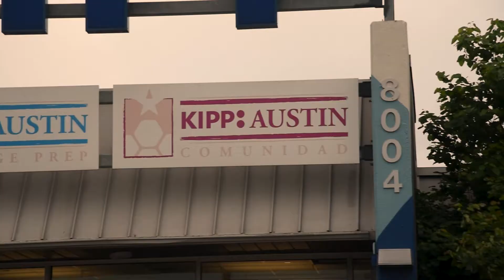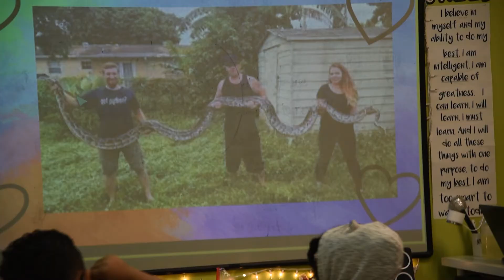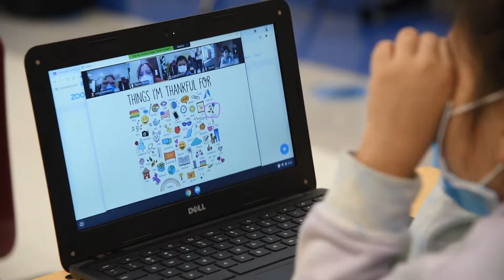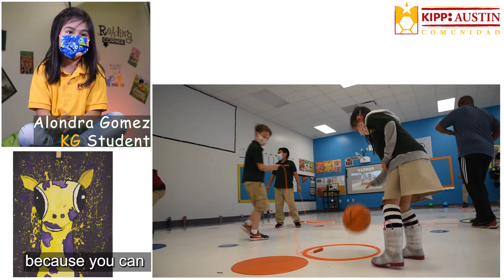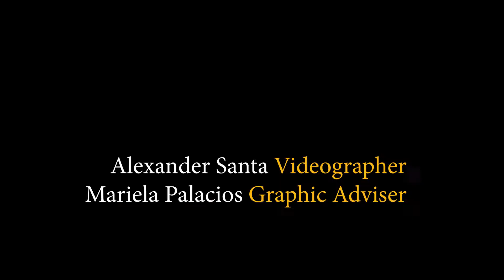KACD Promotional 2021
KIPP Austin Comunidad is an elementary school in Texas capital with a team of strong educators.